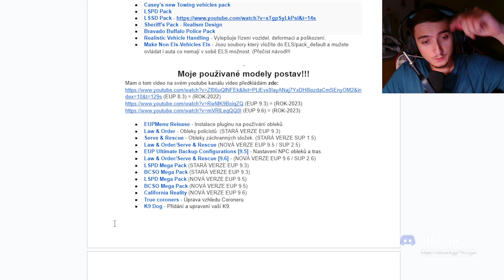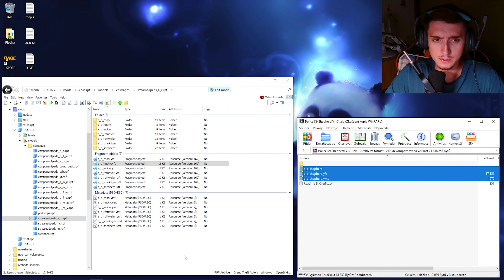Jak si přidat psa z označením K9 | Dog K9 | GTA V (TUTORIAL) | Wigleg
►V dnešním videu uvidíte jak si přidat K9 a svého parťáka do hry.

►EDITOVAL: Wigleg

00:00 Úvod
00:37 Stahování Dog K9
00:46 Instalace Dog K9
1:24 Ukázka Dog K9
2:17 Poděkování za sledování!